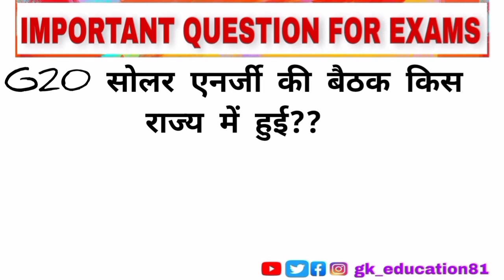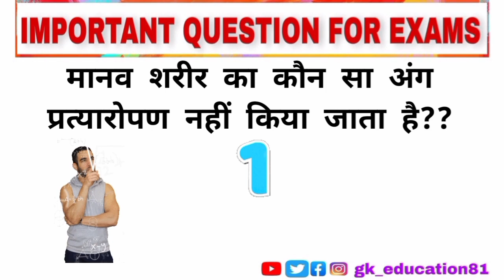Important Questions|Important Questions for Different Exams|SSC Exam CGL|CHSL#gk_education81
Our content is interactive and attractive to read and easy to understand. The content we have is solemnly designed and made by me in such a way that is important only and is made for students to grasp easily.
You will get daily Question Videos on my channel related to competitive exams Like CGL,CHSL,MTS,NDA,CDS,PO.